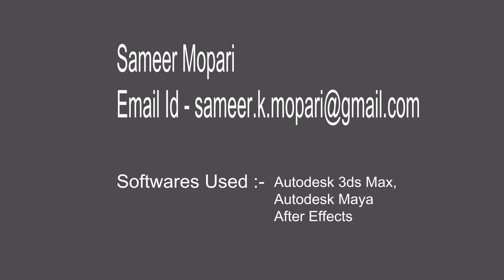3d animation Showreel 2015-16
Sameer Mopari 3d modeling and Animation showreel 2015-16.